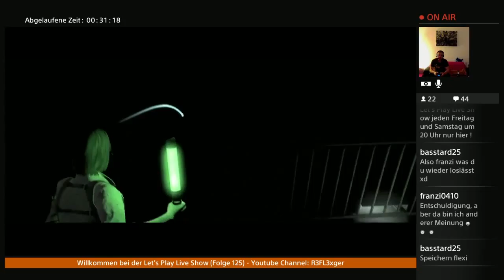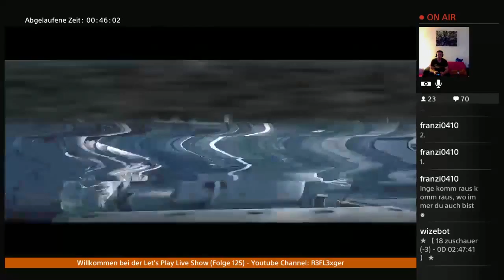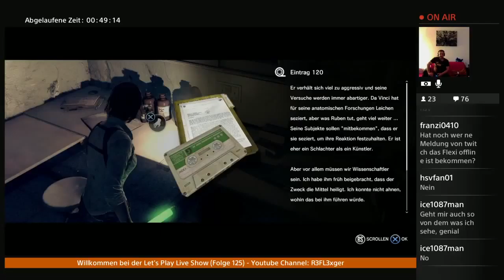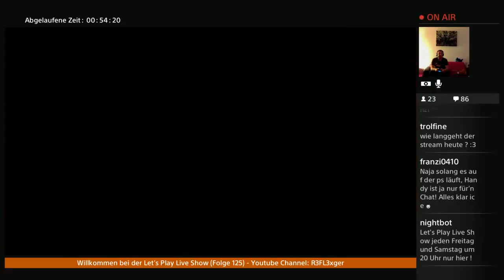Let’s Play The Consequence (TEW DLC 2)(PS4)#2 Alles ist grün auf einmal